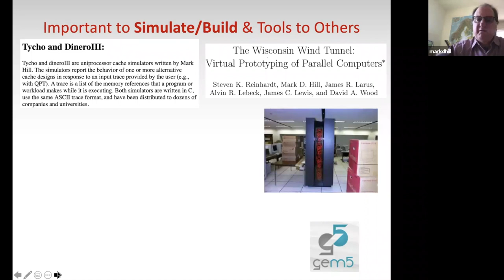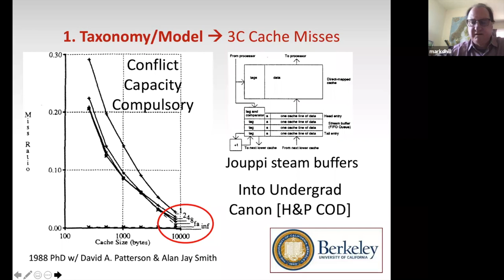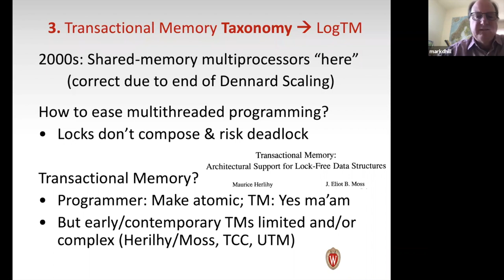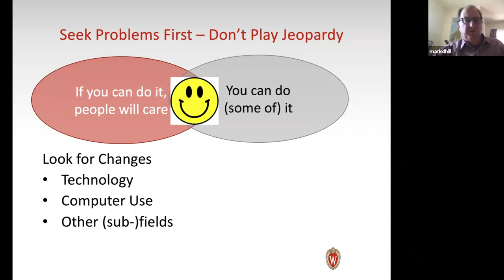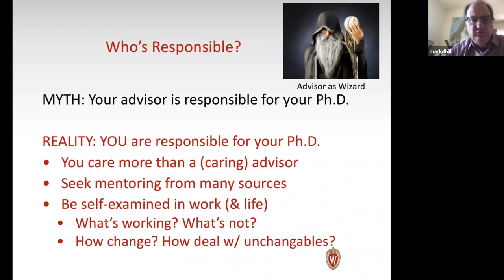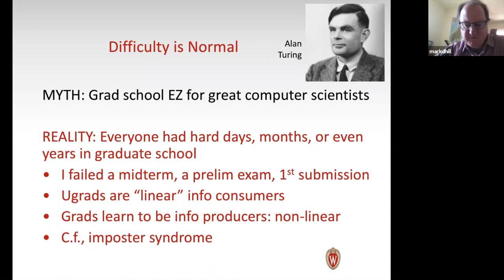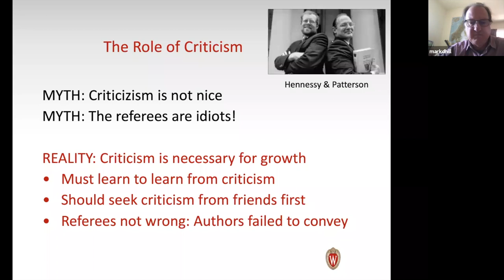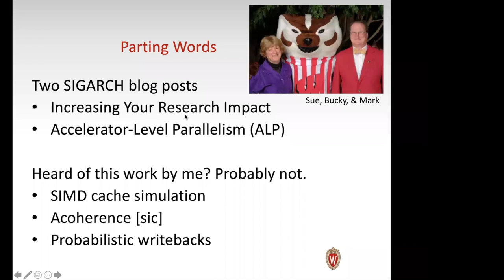Ph.D. Student Advice from a 1980s Ph.D. Student by Prof. Mark Hill @ YArch 2020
Speaker: Prof. Mark Hill (Univ. of Wisconsin)

Abstract: “The more things change; the more they stay the same” [Alphonse Karr, 1848]. This talk presents some timeless fundamentals for being a successful graduate student with an emphasis on doing impactful research and managing your advisor.

Bio: Mark D. Hill  is John P. Morgridge Professor and Gene M. Amdahl Professor of Computer Sciences at the University of Wisconsin-Madison, where he also has a courtesy appointment in Electrical and Computer Engineering. His research interests include parallel-computer system design, memory system design, and computer simulation. He received the 2019 Eckert-Mauchly Award and is a fellow of IEEE and the ACM. He serves as Chair of the Computer Community Consortium (2018-19) and served as Wisconsin Computer Sciences Department Chair 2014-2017. Hill has a PhD in computer science from the University of California, Berkeley.

Time: March 17th, 2020 (Tuesday), 11am-Noon (US Eastern)